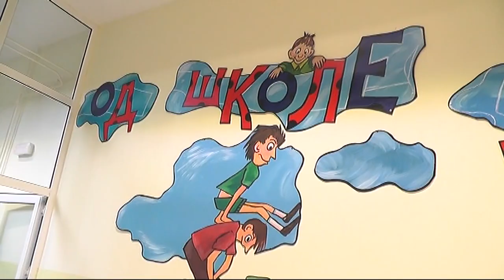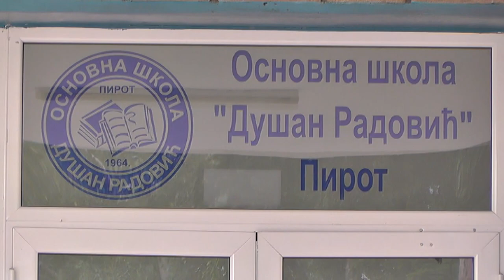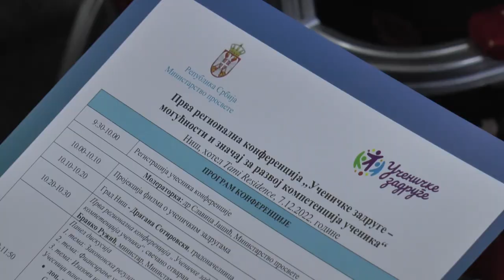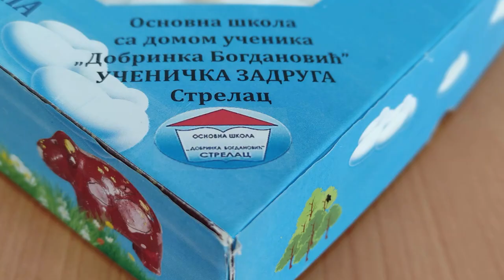FUNKCIONISANJE I PREDNOSTI UČENIČKIH ZADRUGA 09122022